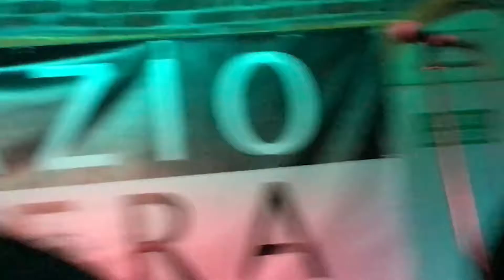Nick Oliveri, Another Love Song @ Spazio Ligera 11 dec 2017